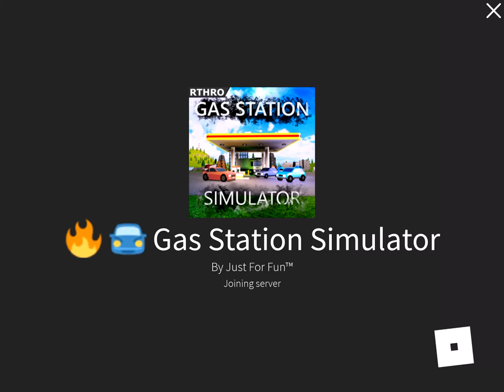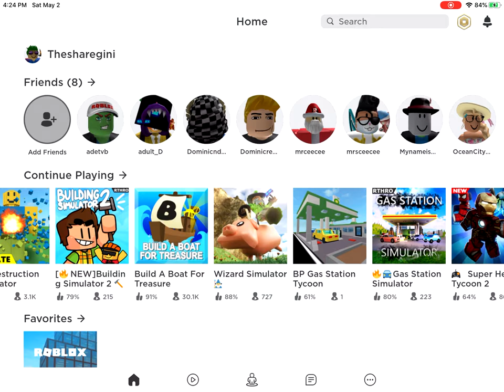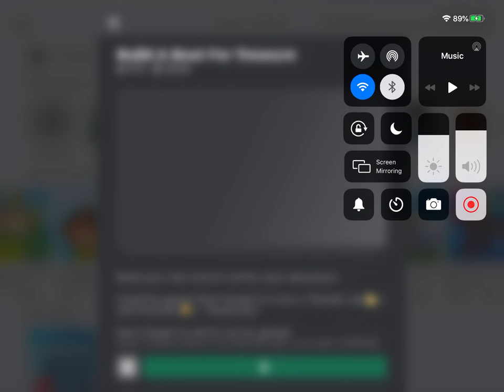Gas Station Simulator/Build A Boat For Treasure Gameplay